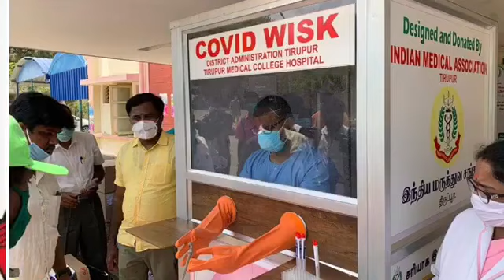IMA Tirupur presents " Corona ஆத்திச்சூடி"Video 1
IMA Tirupur presents " Corona ஆத்திச்சூடி"

Not only a tribute to all doctors in Tirupur but to the doctors in the frontline battling against Corona all over the world.

This virus does not discriminate race, relegion, gender, rich, poor,etc. To win against this virus we should be isolated physically but at the same time we should be together emotionally.

Lyrics and Voice over - Dr. Ramesh
Editing and visual effects - Dr. Bommusamy
Creative team - Dr. Prabhuram, Dr. Bommusamy, Dr. Ramesh
Direction - Dr. Rajkumar
Production - IMA Tirupur

Together we win !

Conceived and created by IMA Tirupur Team 2020 🙏🏻🙏🏻🙏🏻